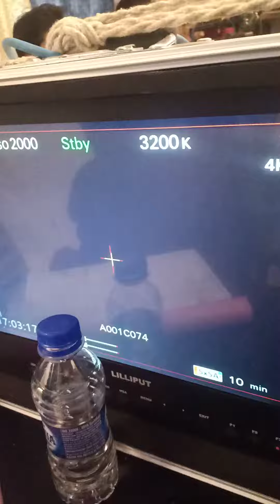Pavitra Bharose ka safar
shooting kaise hoti hai